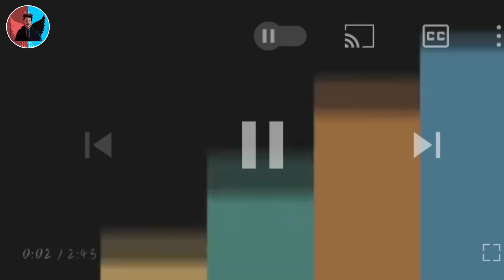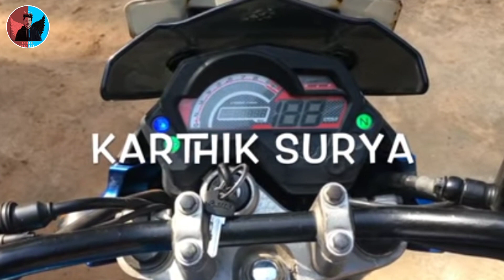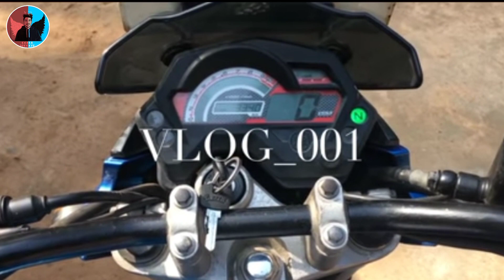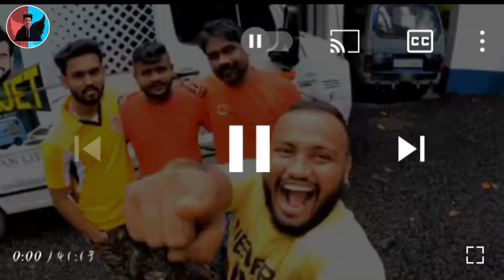Tech, Sanju Tech Vlog, Karthik Surya, E Bull Jet,😍 ഇവരുടെ ആദ്യ വീഡിയോ കണ്ടാലോ @ebulljet🔥❕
Thanks For My All Friends ☺️☺️